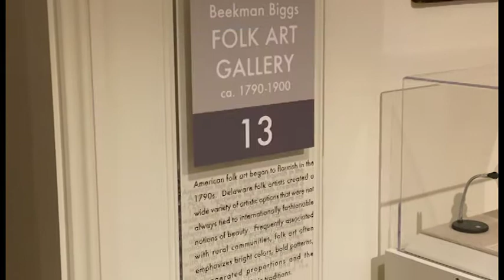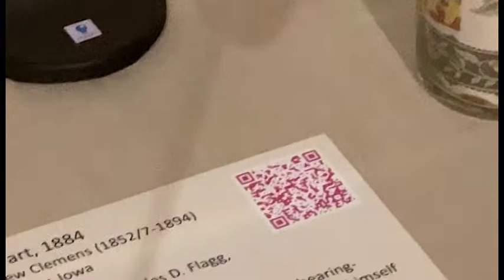American Folk Art Gallery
Delaware folk artists created a wide variety of artistic options that were not always tied to internationally fashionable notions of beauty. Folk art often emphasizes bright colors, bold patterns, exaggerated proportions, and the preservation of ethnic traditions.